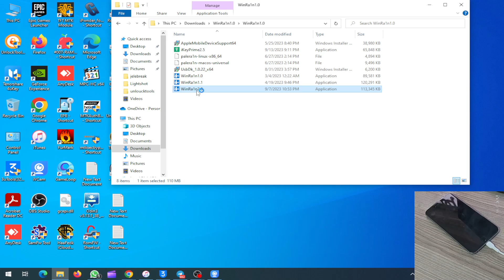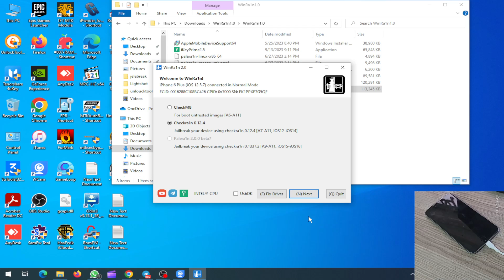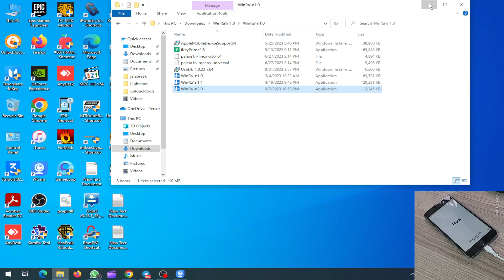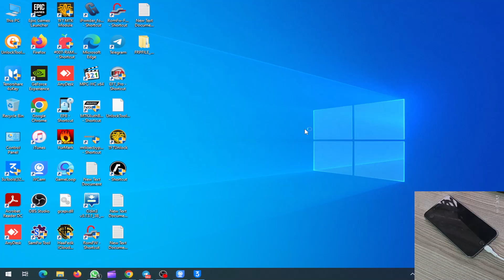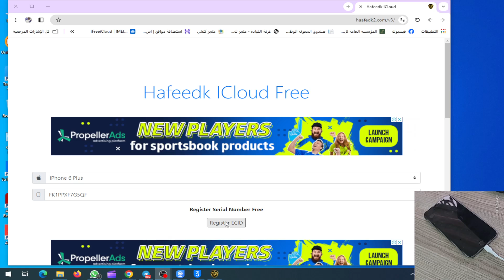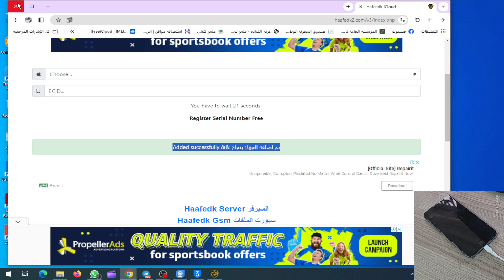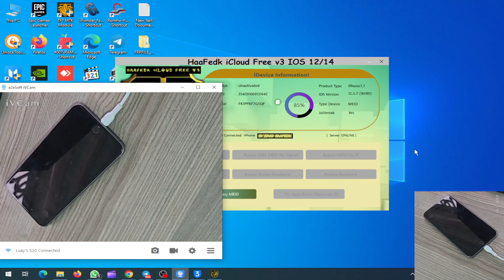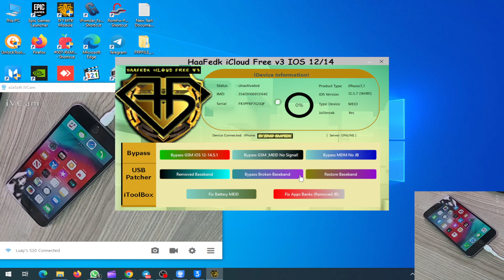تخطي iCloud لجهاز iPhone 6 Plus باستخدام أداة Haafedk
هل تمتلك جهاز iPhone 6 Plus مقفل بحساب iCloud؟ هل تريد تجاوز هذا القفل واستخدام جهازك بحرية؟ إذا كان الأمر كذلك، فهذا الفيديو هو لك!

في هذا الفيديو، سنشرح لك كيفية تخطي iCloud لجهاز iPhone 6 Plus باستخدام أداة Haafedk بدون استخدام كمبيوتر.

سنغطي جميع الخطوات اللازمة لتجاوز iCloud بنجاح، بما في ذلك:
رابط تحميل الادوات

متطلبات تجاوز iCloud
تنزيل أداة Haafedk
إعداد جهازك
تجاوز iCloud

شاهد هذا الفيديو الآن واكتشف كيفية تجاوز iCloud لجهاز iPhone 6 Plus الخاص بك بدون كمبيوتر باستخدام Haafedk!

iCloud
iPhone 6 Plus
Haafedk
تخطي iCloud